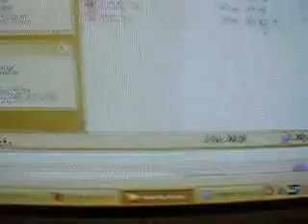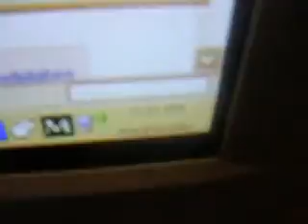Electric motor ▲ Newman's motor for dummies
(: 00001 = days since my first newman motor :)

9V battery (from a nearby Target store) +
Insulated Copper Wire (from Lowe's hardware across the street from Target) +
Twist ties (from the garage) +
Magnets (from Radio Shack) +
Galvanized Steel Wire (from Radio Shack) +
Wire cutters (from the garage) +
Tape (from the garage) [note: I didn't actually use it in the final product] = Newman machine